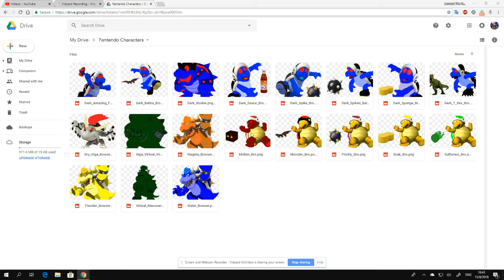BFDI Bubble Emandsam Should Make The Characters That I Made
He should make the Dark Bros, Fat Bros, and Bowsers I have requested.